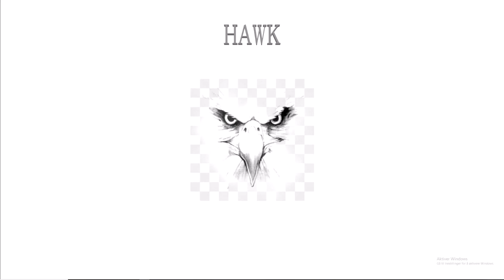Hawk - ColpetBeats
🙏If used, add me as prod (prod. colpet)🙏

More beats coming soon

Im having some problems with fl studio. Error while exporting from zgame video editor. So the videos might not be the best quality. (Working on trying fixing it)

beat 2020, trap beat, fire beat, how to make a beat, beat trap 2020, rap beat, beats 2020. cool trap beat, fire trap beat, bass beat fire 2020